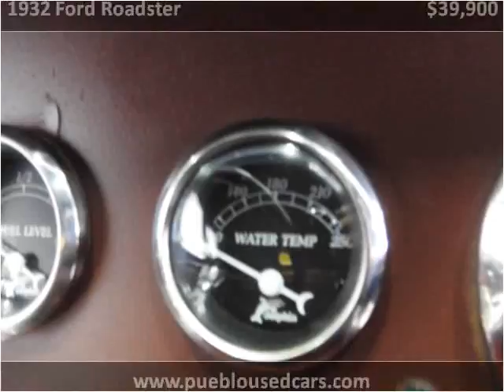1932 Ford Roadster Used Cars Pueblo CO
This 1932 Ford Roadster is available from Thompson Auto Sales.